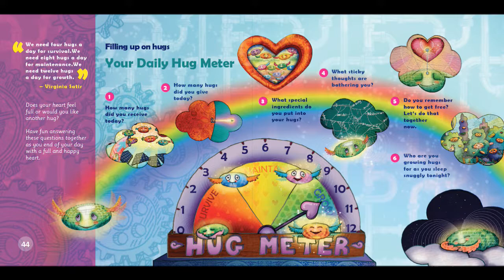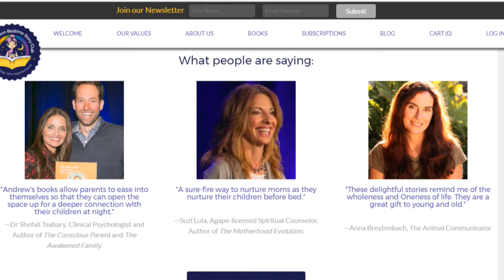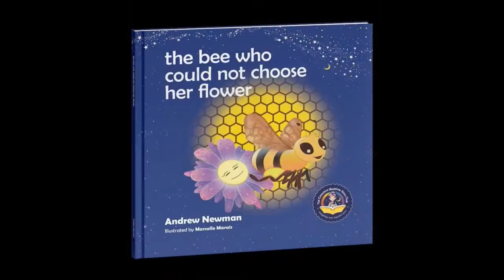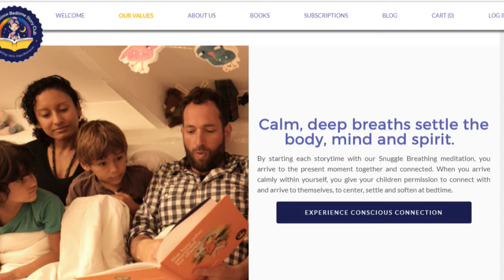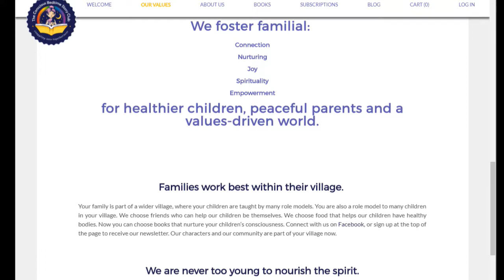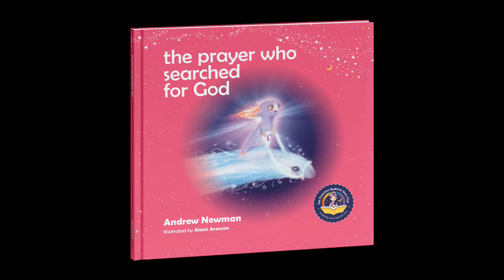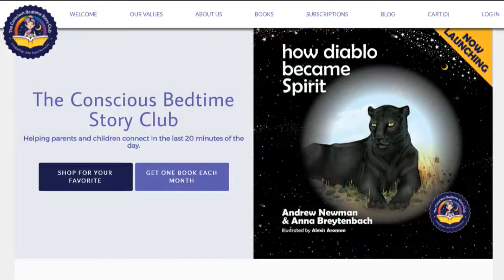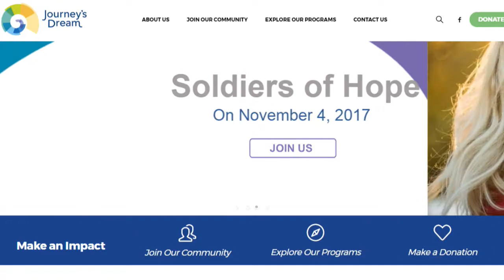Conscious Bedtime Stories with Andrew Newman and Dr. Marissa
Get Balanced and Happy with Dr. Marissa 'Asian Oprah' Colorado-based author Andrew Newman has published a growing series of children’s books called Conscious Bedtime Stories Club® is already garnering public notice and industry accolades, including four Mom’s Choice Awards® for Excellence Gold Medals for The Boy Who Searched for Silence, The Hug That Got Stuck, The Elephant Who Tried to Tiptoe, and The Laughing Witch, awarded in May, 2017. Dr. Marissa reads her favorite one about the hug and talk to Andrew about the opportunity that we have to celebrate conscious parenting, And Presents Andrew with Dr. Marissa’s Beneficial Presence on the Planet Award.